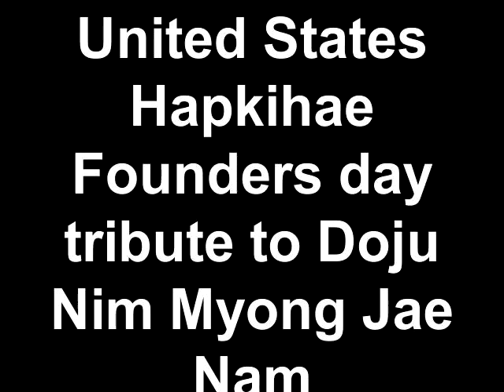United States Hapkihae Founders day tribute to Doju Nim Myon